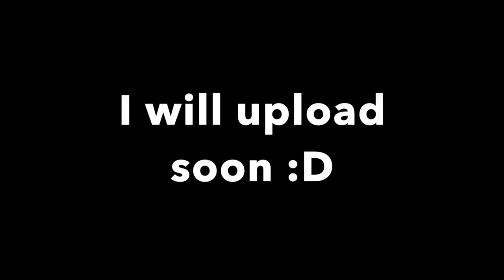Thanks for 50 subs :D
Next video will be out soon